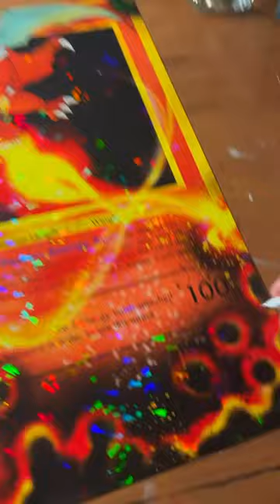DRAWING DRAGONITE! The Dragon Type Pokémon.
Painting a Dragonite sketch onto my Original Charizard Pokémon card. Dragonite will always be one of my all time favorite Dragon Type Pokemon. I used paint pens for the drawing. The Charizard card is also my artwork. Hope you like it.